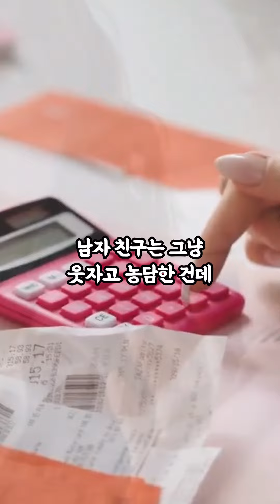[1808번째 사연] 선물 고르니까 자기가 퐁퐁 남이 된 거 같대요